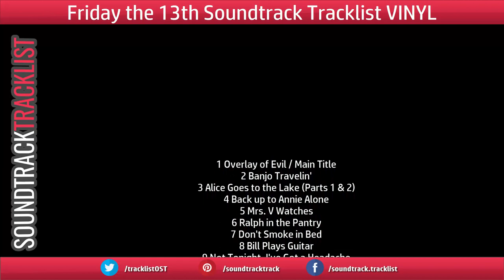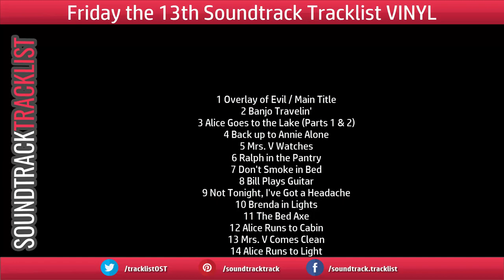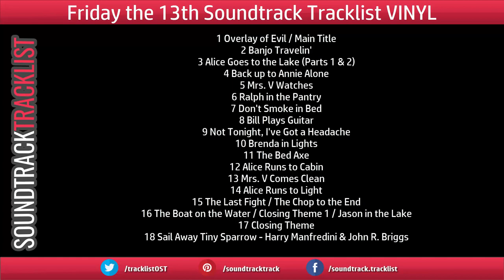Friday the 13th Soundtrack Tracklist - Vinyl | Friday the 13th (1980)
Friday the 13th Soundtrack (Vinyl) Tracklist by Harry Manfredini
Amazon Vinyl

Source: Movie
Genre: Original Motion Picture Soundtrack
Label: Waxwork Records
Format: Vinyl (LP, 180 gram, Campfire Colored, Art Print)
Release Date: May 31, 2019

Friday the 13th Soundtrack Tracklist
Side A:
1 Overlay of Evil / Main Title
16 The Boat on the Water / Closing Theme 1 / Jason in the Lake
17 Closing Theme
18 Sail Away Tiny Sparrow - Harry Manfredini & John R. Briggs